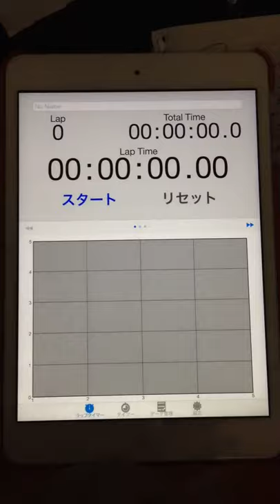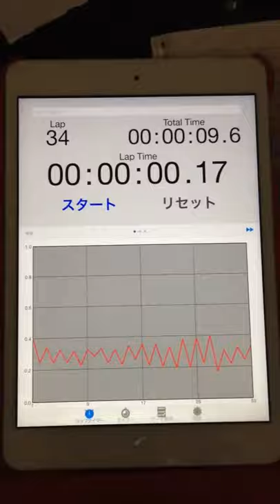2015.06.24 "every morning experiment on timing progression" by Aratori